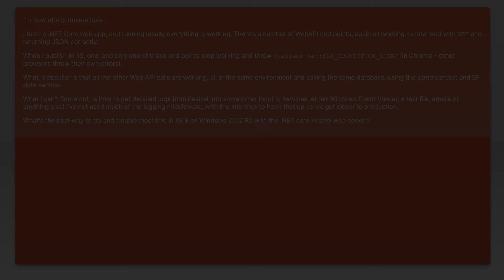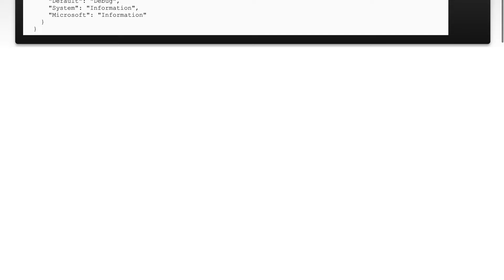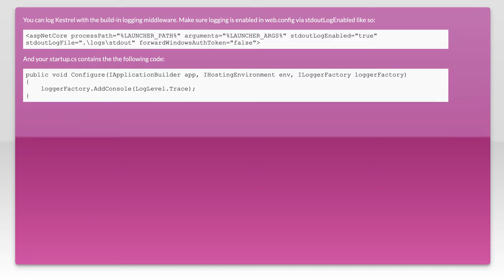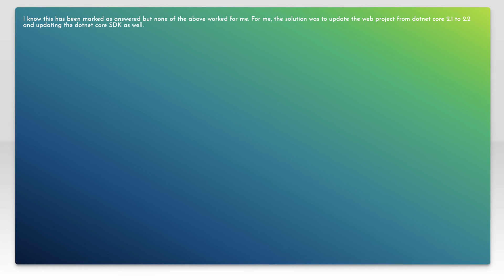.NET Core Web api call ERR_CONNECTION_RESET only on IIS - other calls working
c#: .NET Core Web api call ERR_CONNECTION_RESET only on IIS - other calls working

Just wanted to thank those users featured in this video:
Bren Gunning (No Longer Available

Related to: c#, asp.net, iis, asp.net-web-api